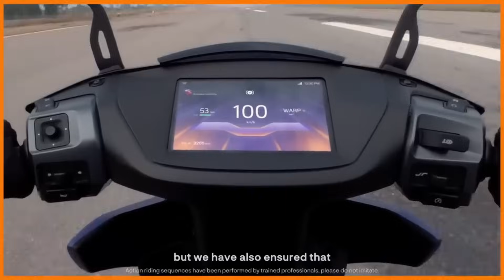ഇതിന് ബ്രേക്ക് വേണ്ട. NEW ATHER APEX LAUNCHED, 157 KMS RANGE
OLA Gen 2 കത്തി, TORK കേരളത്തിൽ, SIMPLE ONE പൂട്ടി?, Himalayan EV, Honda Sc Electric, UV F99